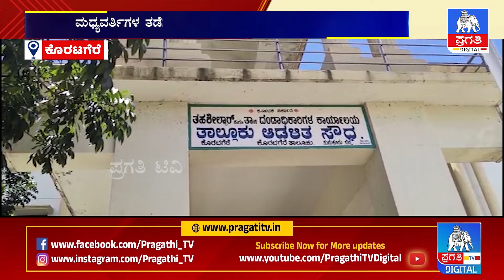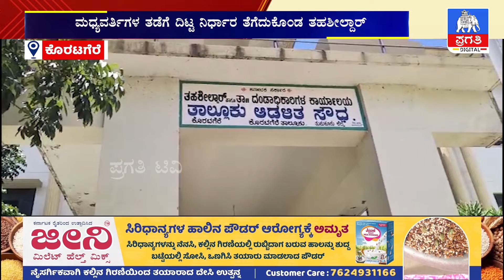ಕೊರಟಗೆರೆ ತಾಲೂಕು ಕಚೇರಿಗೆ ಮಧ್ಯವರ್ತಿಗಳು ಬರುವಂತಿಲ್ಲ | Pragathi TV